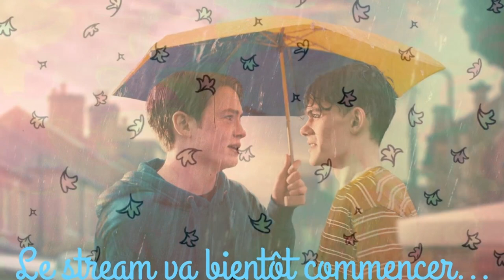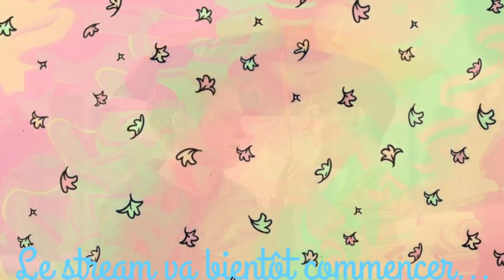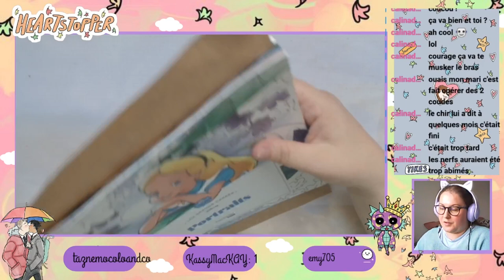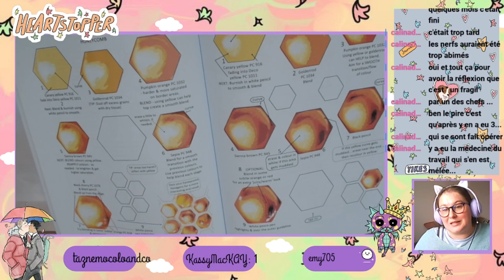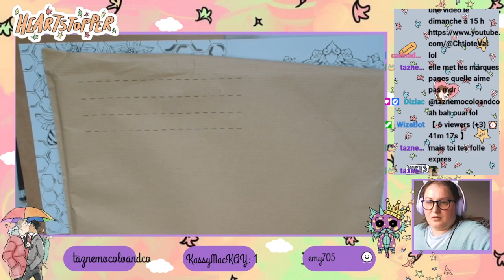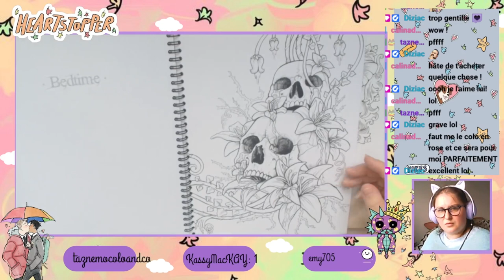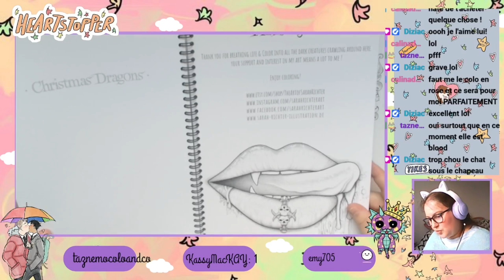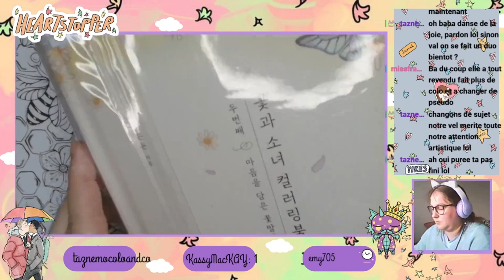Replay Live Twitch du 29 Septembre 2023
ʕ•̫͡•ʕ•̫͡•ʔ•̫͡•ʔ•̫͡•ʕ•̫͡•ʔ•̫͡•ʕ•̫͡•ʕ•̫͡•ʔ•̫͡•ʔ•̫͡•ʕ•̫͡•ʔ•̫͡•ʔ

Vinted : vbanb

🎥 Je film avec 2 webcams Logitech

Valérie 😘